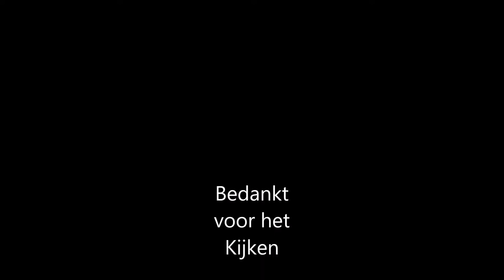Harley Davidson 1920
By 1920, Harley-Davidson is the largest motorcycle manufacturer in the world. New Harley-Davidson® motorcycles can be purchased from over 2,000 dealers in 67 countries worldwide.

The 1920 Harley-Davidson 20-J sported the olive paint that first came in 1917. Styling changes were few during those years. The most notable came in 1920 when the headlight and horn switched places. V-twins still displaced the same 61 cubic inches.